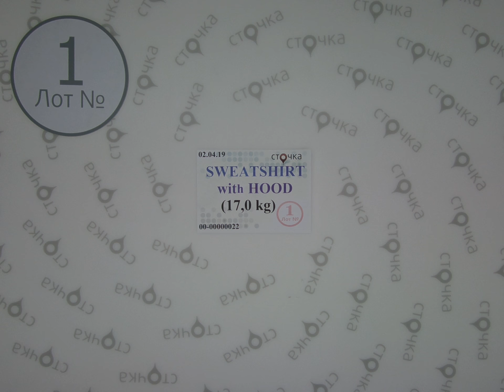Sweatshirt with hood *1, секонд хенд одежда оптом